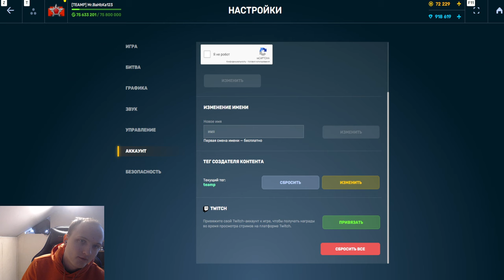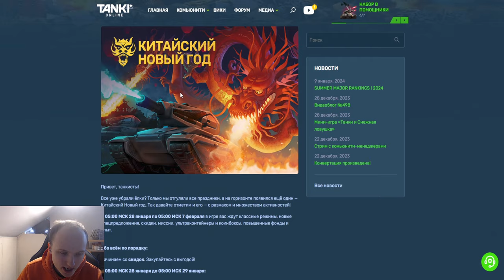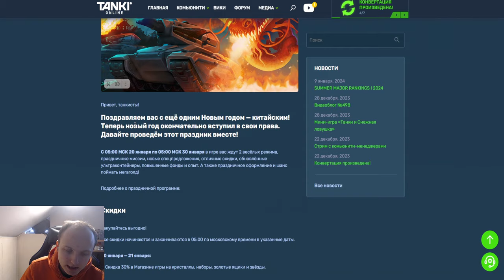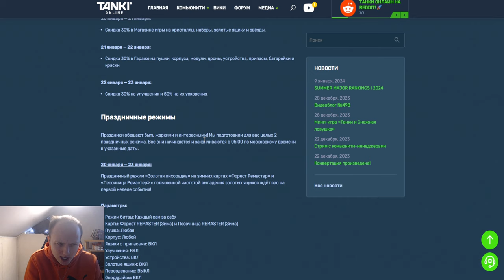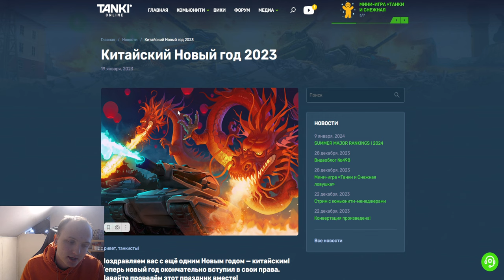70% СКИДКИ НА КИТАЙСКИЙ НОВЫЙ ГОД! (нет) ЛУЧШИЙ ИВЕНТ УЖЕ СКОРО В ТАНКАХ ОНЛАЙН